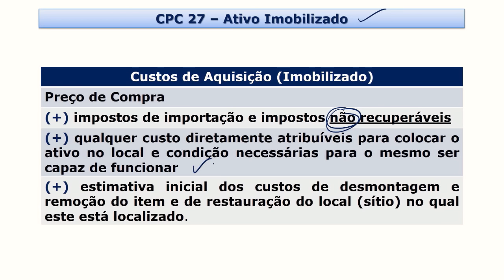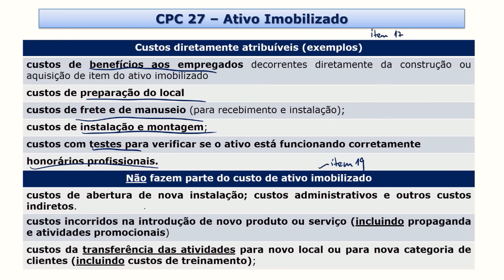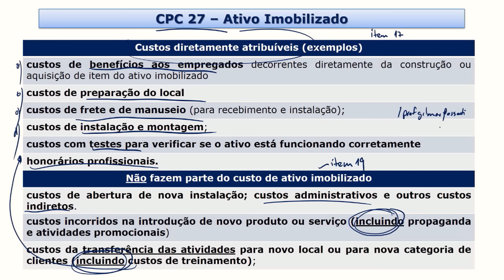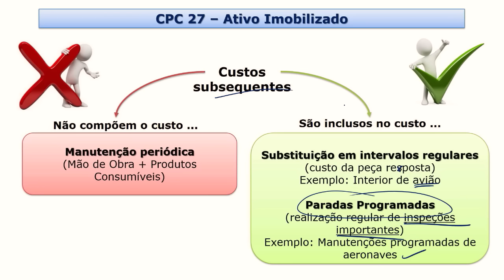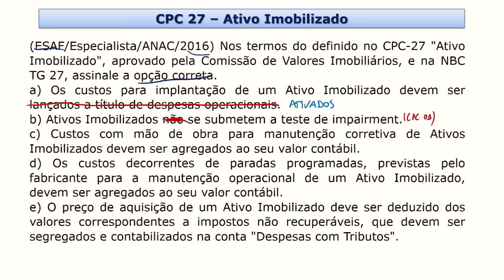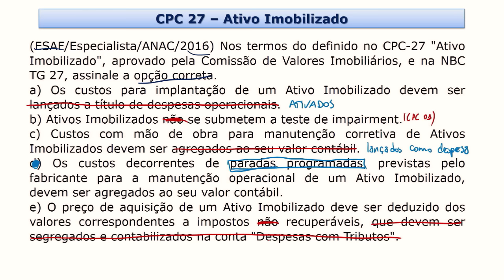Concurso Receita Federal - Dica 175 | Contabilidade Geral e Avançada - CPC 27 Ativo Imobilizado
. . Confira mais uma dica de Contabilidade Geral e Avançada com o professor Gilmar Possati para o nosso projeto 200 dicas RFB!
A aula de hoje é sobre CPC 27 Ativo Imobilizado.